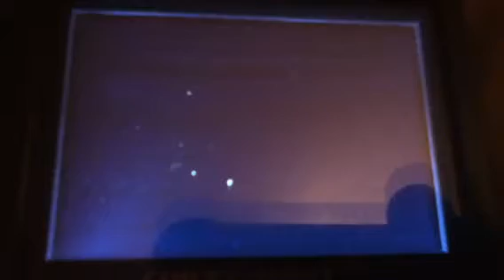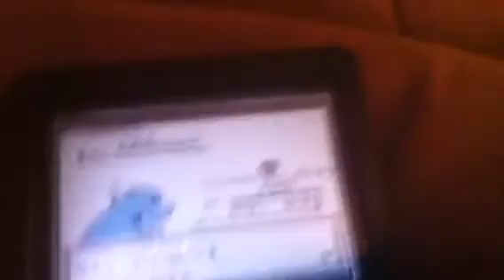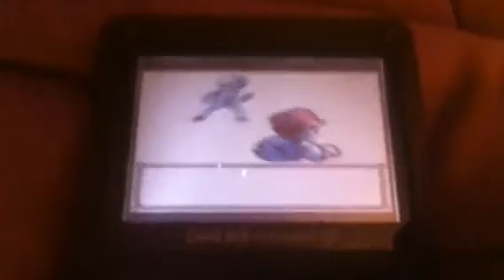Pokemon Blue Version Walkthrough Part 26 Training...Painfully Boring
Game Boy Color (GBC)

Part 26 of my Pokemon Blue Walkthrough
I DO NOT OWN POKEMON OR THE POKEMON SERIES THIS IS FOR ENTERTAINMENT ONLY